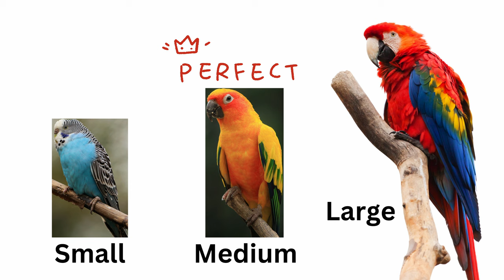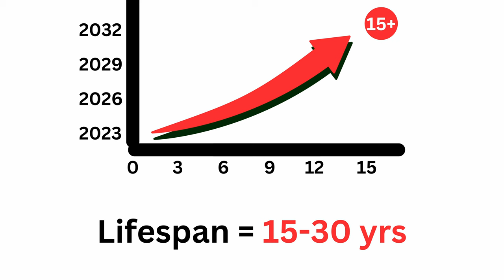The BEST Things About Sun Conure Parrots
These are the best things about sun conure parrots that make them popular parrots for people to buy and adopt in the United States and around the world. Sun conures have lovable traits that set them apart from other parrots and these birds are growing in popularity.